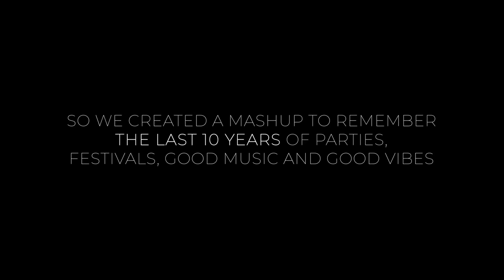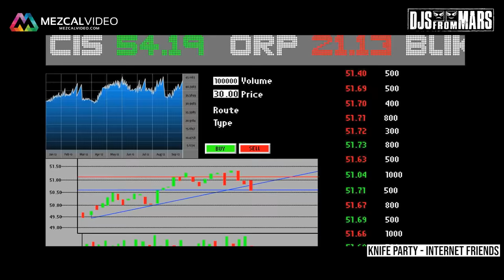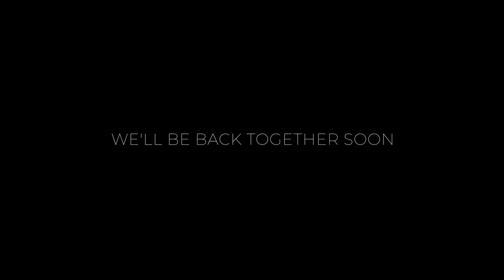Djs From Mars - The Best Of EDM 2010 - 2020 Megamashup